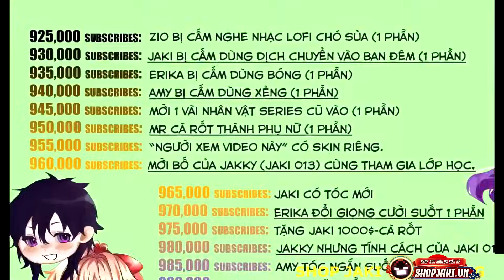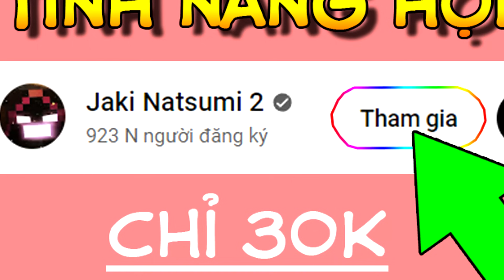Minecraft LỚP HỌC MA SÓI 2 (Phần 5) #2- JAKI PHẢI BẢO VỆ BỐ MẸ, NẾU KHÔNG SẼ BỊ BAY MÀU 🐺 vs 😨